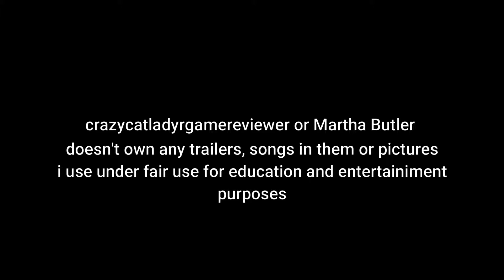Top 10 Things I Hate About Nostalgia Critic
My Top 10 Things I Hate About Nostalgia Critic
Top 10
# CrazyCatLady GamerReviewer